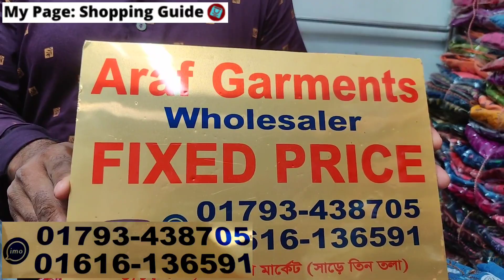৬০০ টাকার কাড়াকাড়ি সেলে রেডিমেড বুটিক থ্রিপিস/গারারা | Readymade boutique garara/3pc collection 2022